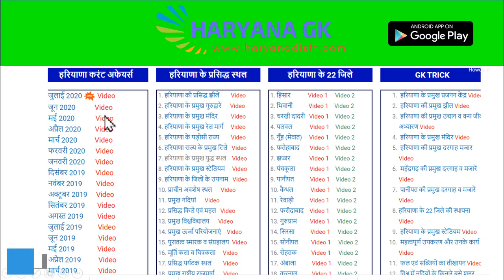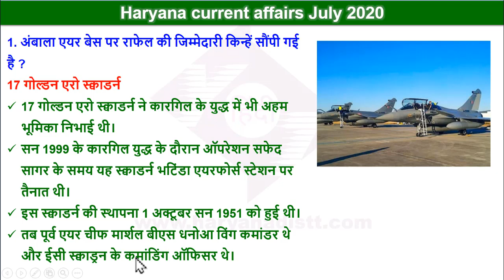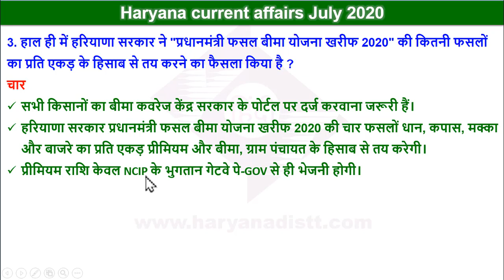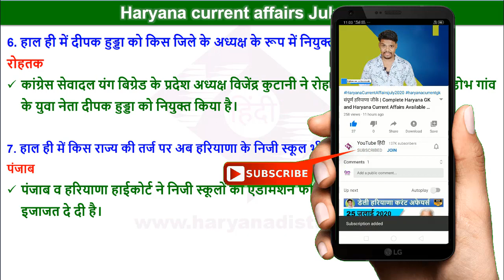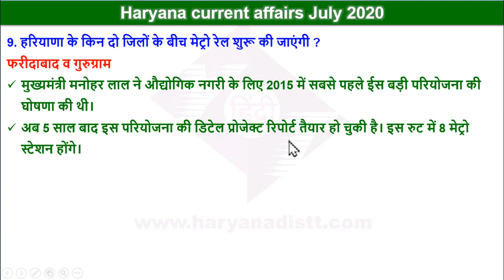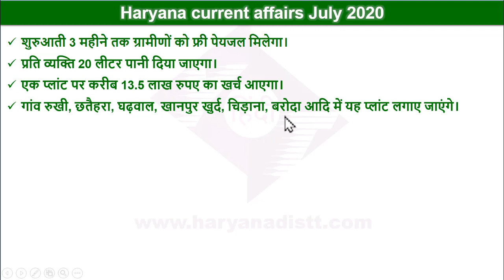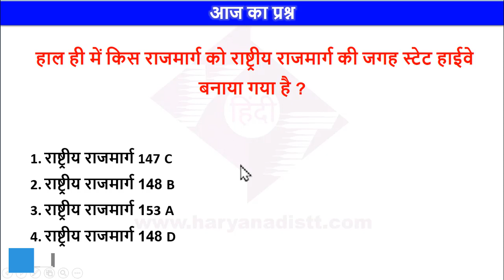Haryana Current Affairs 29 July 2020 | HR gk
1. अंबाला एयर बेस पर राफेल की जिम्मेदारी किन्हें सौंपी गई है ?
17 गोल्डन एरो स्क्वाडर्न
17 गोल्डन एरो स्क्वाडर्न ने कारगिल के युद्ध में भी अहम भूमिका निभाई थी।
सन 1999 के कारगिल युद्ध के दौरान ऑपरेशन सफेद सागर के समय यह स्क्वाडर्न भटिंडा एयरफोर्स स्टेशन पर तैनात थी।
इस स्क्वाडर्न की स्थापना 1 अक्टूबर सन 1951 को हुई थी।
तब पूर्व एयर चीफ मार्शल बीएस धनोआ विंग कमांडर थे और ईसी स्क्वाड्रन के कमांडिंग ऑफिसर थे।
27 मई 1999 को स्क्वाडर्न के लीडर अजय अहूजा मिशन पर थे। जब एक स्टिंग मिसाइल ने उनके विमान को निशाना बनाया।
स्क्वाडर्न लीडर आहूजा विमान से ईजेक्ट कर गए थे, मगर वह शहीद हो गए थे। उन्हें मरणोपरांत वीर चक्र सम्मान प्रदान किया गया।

haryana july current affairs 2020
haryana current affairs july